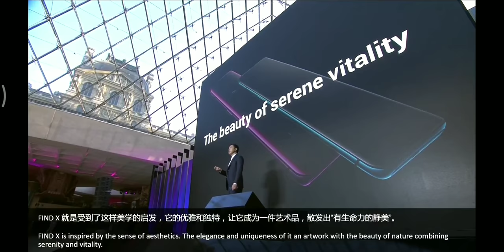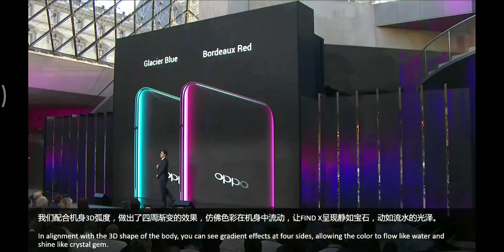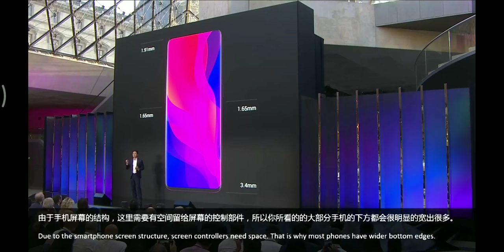เปิดตัวแล้ว OPPO FIND X จอไร้ขอบ 93%